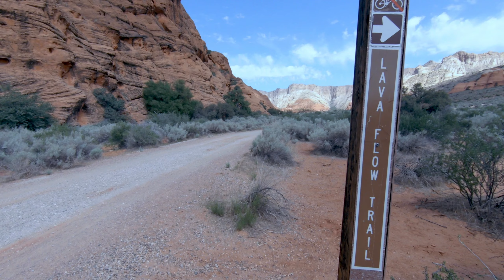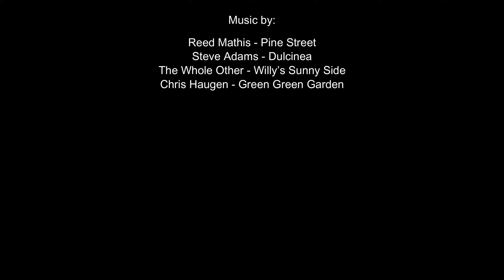Snow Canyon State Park | Loop Trail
Snow Canyon is a geologic wonder located just outside of St. George, Utah.Among all of the state parks which I’ve visited, Snow Canyon is near the top of the list for places to go.  Be sure to visit in milder months as it gets scorching hot in the summer months, and the terrain offers little shade.

Video created with:
Rode VideoMicro
Sony a6400
Sigma 16mm f/1.4
Sony 16-50mm f/3.5-5.6 OSS
Sony 35mm f/1.8 OSS
Sony 55-210mm f/4.5-6.3 OSS

Edited with:
Filmora 9